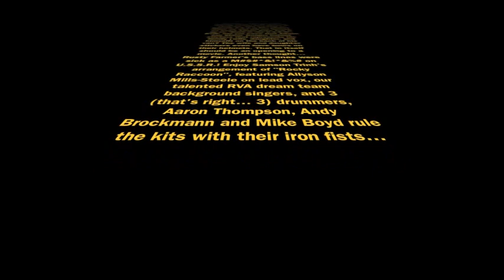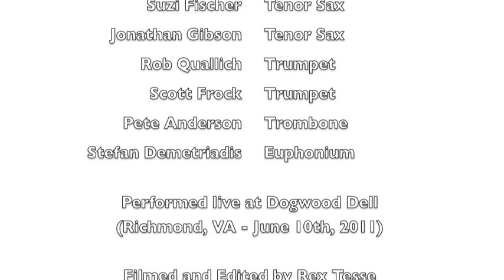Upper East Side Big Band - Rocky Raccoon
Samson Trinh & The Upper East Side Big Band

Live at Dogwood Dell
Filmed and Edited by Rex Tesse

Samson Trinh:  Director / Arranger
Allyson Mills-Steele:  Lead Vocal
Terri Simpson;  Vocal
Laura Ann Singh;  Vocal
Desiree Roots-Centeio;  Vocal
John Winn:  Vocal

Adrian Duke:  Vocal / Keys
Curtis Mills:  Vocal / Guitar
John Conley:  Vocal / Guitar
Tom Patti:  Guitar
Rusty Farmer:  Bass
Aaron Thompson:  Drums
Andy Brockmann:   Drums
Mike Boyd:  Drums

Kevin Simpson:  Tenor Sax (solo)
Suzi Fischer:  Tenor Sax
Jonathan Gibson:  Bari Sax
Rob Quallich:  Trumpet
Scott Frock:  Trumpet
Pete Anderson:  Trombone
Stefan Demetriadis:  Bass Trombone